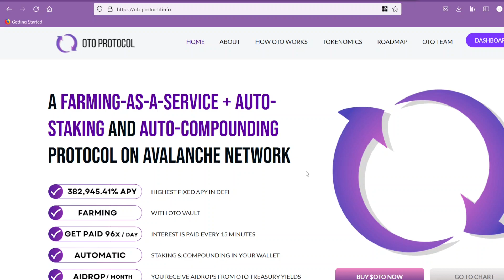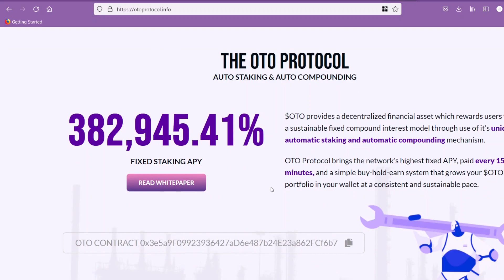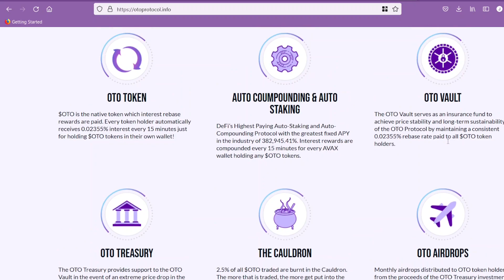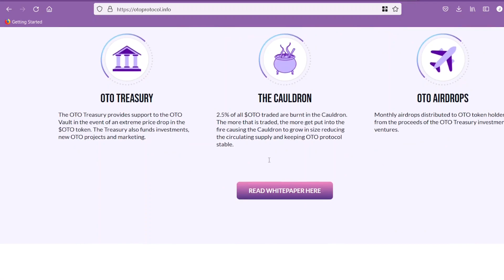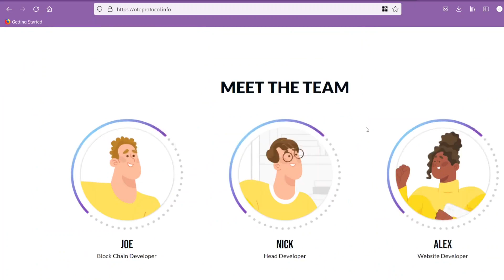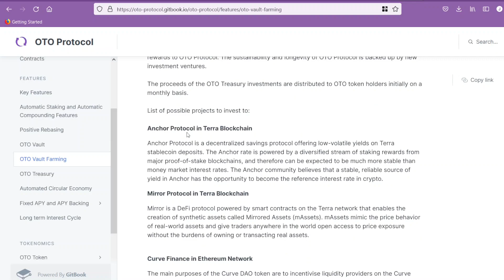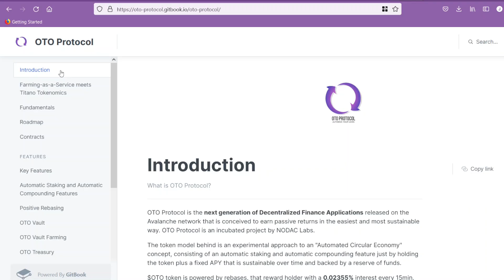OTO Protocol - Upcoming Auto-Rebase & Farming-As-A-Service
Launch will be on the 22nd March 6pm UTC on TraderJoe

➡️ Sign up to Coinbase here with this